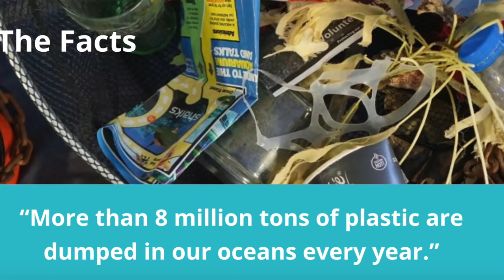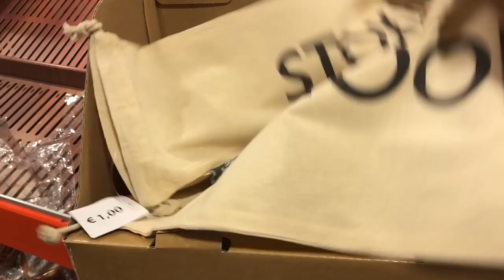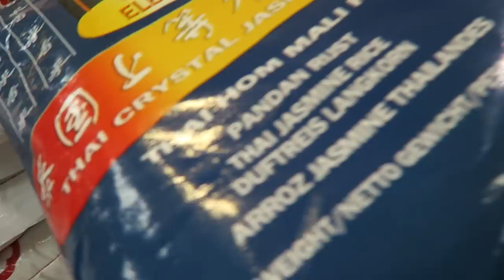WEEKEND ZONDER AFVAL ZERO WASTE CHALLENGE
Vorig weekend probeerde ik zo min mogelijk afval te maken a.k.a. de de Zero Waste Challenge! Waarom is dit belangrijk? Hoe pak ik het aan? En lukt het mij?

Wat doe jij al om plastic afval te verminderen? Gebruik je herbruikbare flesjes, linnen tasjes of iets anders? Deel het in de reacties!

▸ Tara's top:
California t-shirt - Loavies
Bruin/rozig t-shirt - AliExpress
Gestreept shirt - Asos